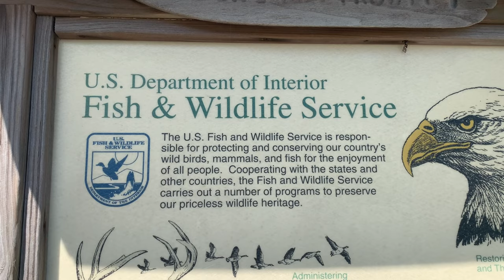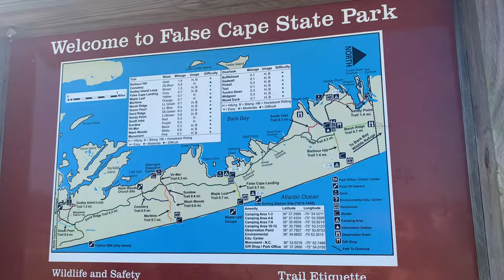False Cape State Park (Back Bay) in Virginia Beach, Virginia the Sandbridge area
We did the East Dike Trail since the West Dike Trail was closed.  We were hoping for a loop but ended up doing I think a 7 Mile in and Out.  We went in June and used bug spray, so we dealt with minimal bugs.  They were mostly in the wooded areas with very few in the open stretched.  Great views of marshes on a very easy gravel road.  We didn't do the beach trails, but there are a couple that went out for views of the beaches.  You can do a near 20 mile out and in trail into North Carolina as well.  We plan do that late fall to check it out.  There aren't any picnic tables or shaded areas, so bring a hat!